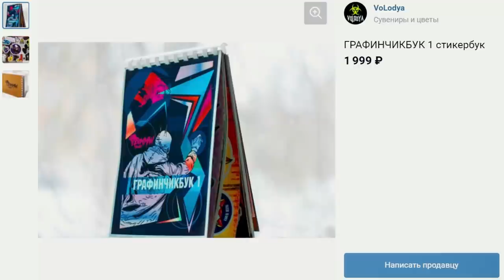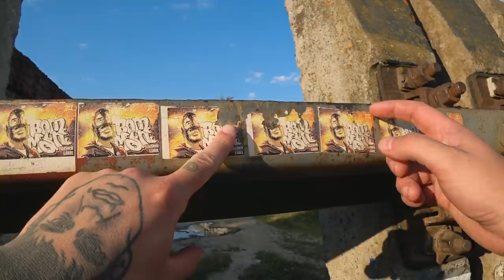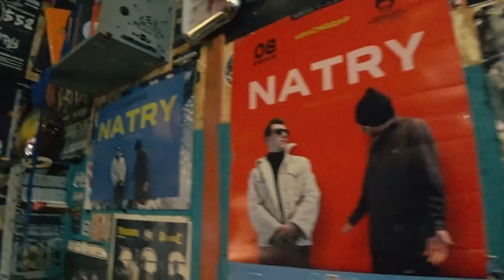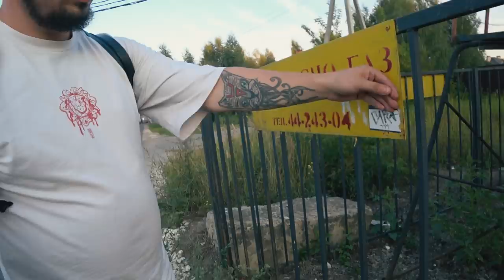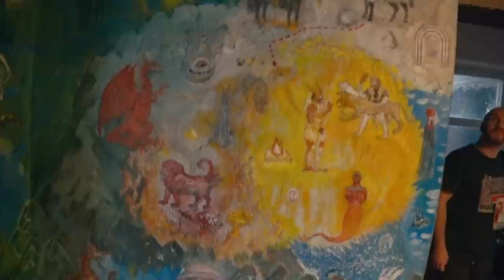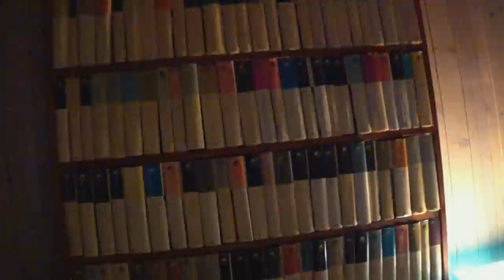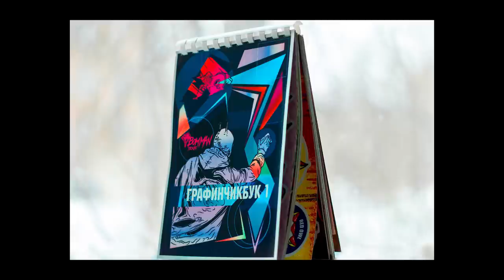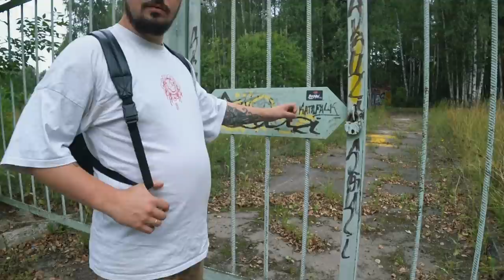В гостях у Bomman stickers | Стрит-арт туризм в Белоозерский с Volodya Art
Всем привет, друзья! С вами Volodya Art и сегодня я в поселке Белоозёрский, в гостях у Bomman stickers. Этот влог про стрит-арт, граффити, творчество и уличное искусство, поиск стиля, стикеры, коллекцию черепашек Ниндзя и многое другое.